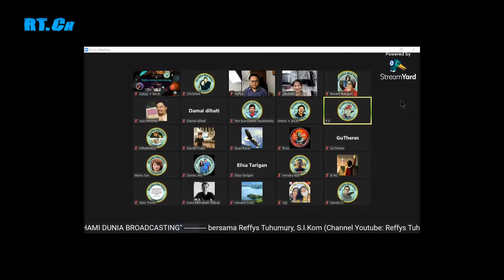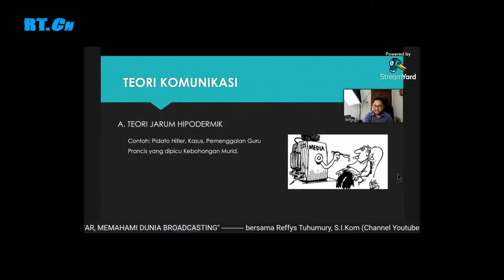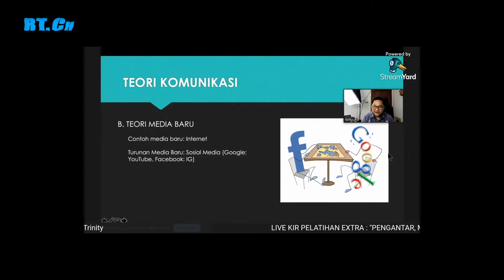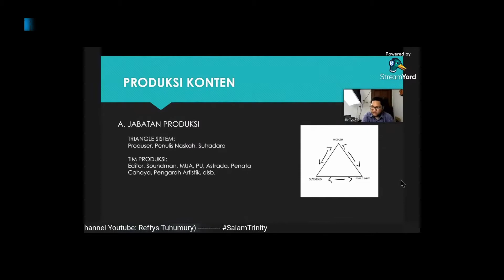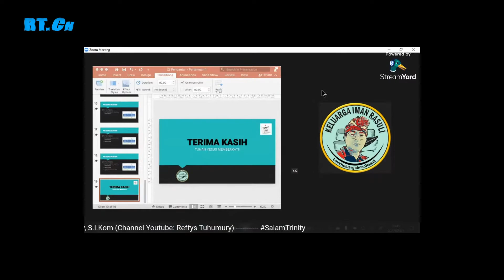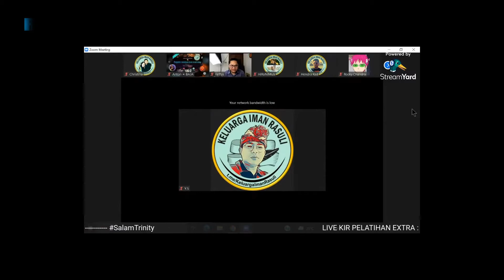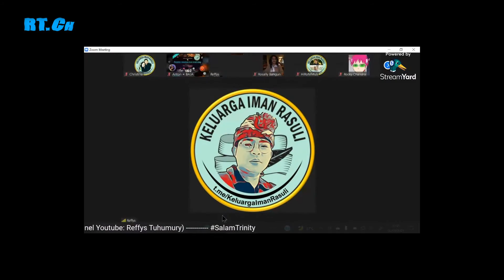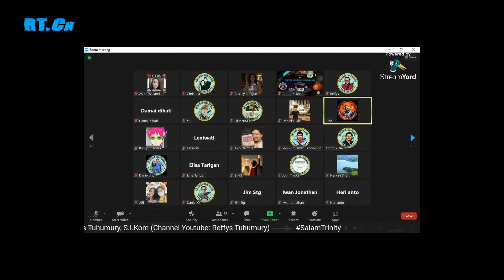Live KIR Pelatihan Ekstra | PENGANTAR - MEMAHAMI DUNIA BROADCASTING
Video pelatihan singkat tentang sebuah pengantar untuk memahami dunia broadcasting: dasar teori komunikasi yang digunakan dan penerapannya dalam produksi konten.

Supported by Keluarga Iman Rasuli. Ayo join di Keluarga Iman Rasuli dengan cara mengklik tautan ini